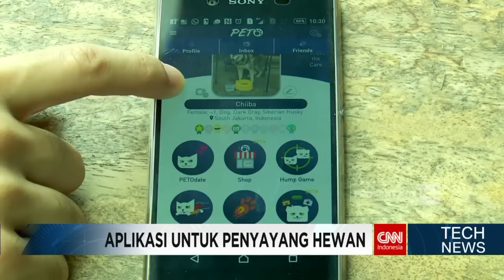Tech News: Aplikasi untuk Menemukan Pasangan Hewan Peliharaan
Mencari pasangan untuk hewan kesayangan sekarang mungkin jauh lebih mudah dengan bantuan aplikasi. Salah satu pengembang di Indonesia membuat aplikasi khusus pencinta hewan untuk saling berkomunikasi dan mencari pasangan.

Ikuti berita dengan kemasan internasional berbahasa Indonesia dan breaking news berita terakhir di dan channel CNN Indonesia di Transvision.